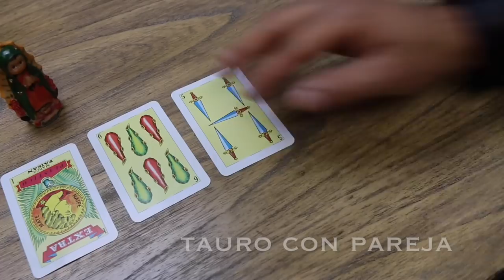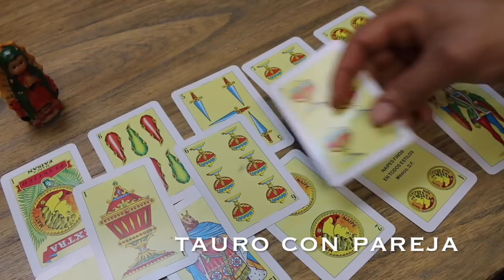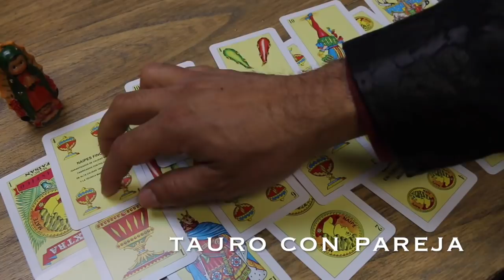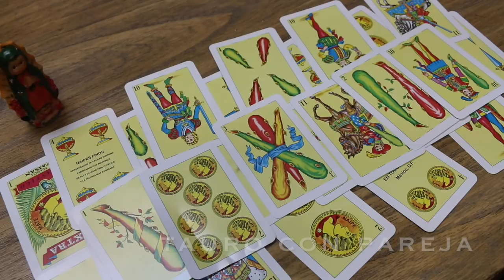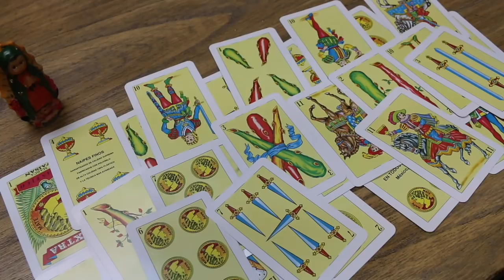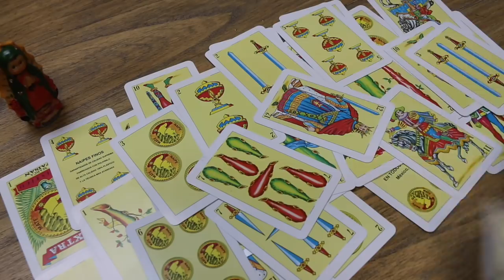TAURO con PAREJA (SEPTIEMBRE 2018) por Alejandro Mayor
TAURO con PAREJA- Preparado con las cartas Españolas, por Alejandro Mayor

Haciendo una donación estarías ayudándo a mejorar nuestro canal, que Dios te lo multiplique!